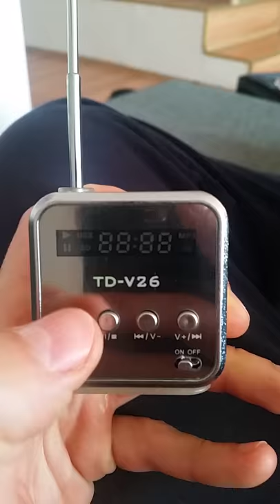TD-V26 Portable Mini Speaker Digital LCD Screen Stereo Sound Speaker Music Player Micro SD / TF FM R